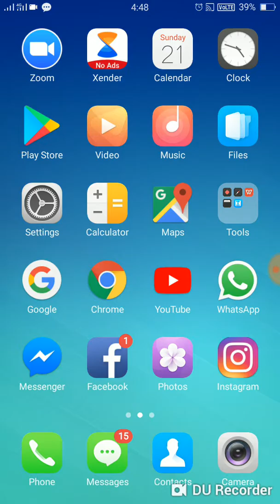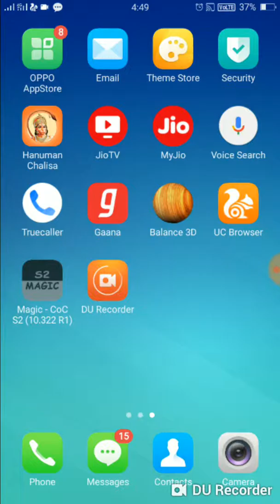How to download clash of magic 100% working